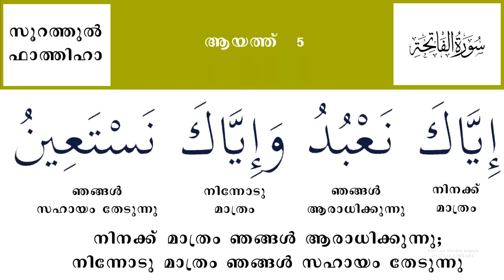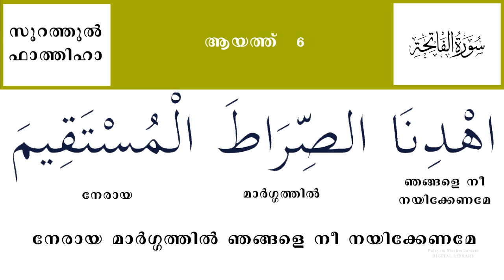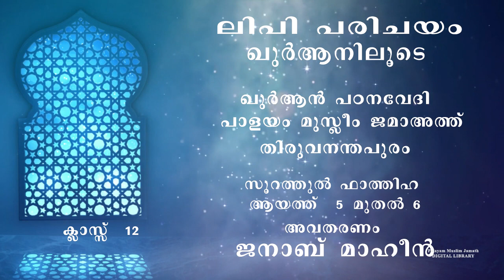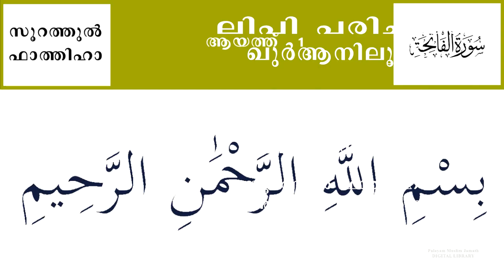ലിപി പരിജയം ഖുർആനിലൂടെ ക്ലാസ് 13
🎤ജനാബ് മാഹീൻ മൗലവി

🕌ഖുർആൻ പഠന കേന്ദ്രം

🕌പാളയം മുസ്ലിം ജമാഅത്ത്

🕌തിരുവനന്തപുരം
📙സൂറത്തുൽ ഫാത്തിഹ 📄ആയത്ത് 5  മുതൽ 6  വരെ  - ലിപി പരിജയം ,വാക്ക് അർത്ഥം